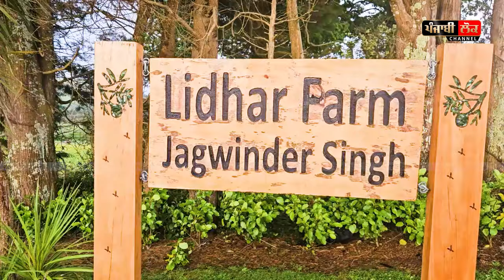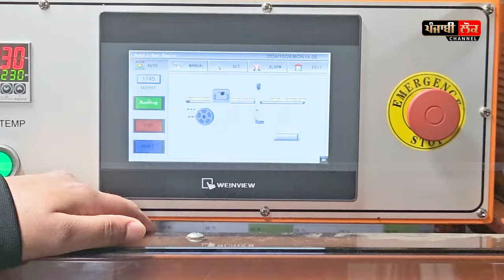ਨਿਊਜ਼ੀਲੈਂਡ ਵਿੱਚ ਦੇਖੋ ਤੋਰੀਆਂ ਤੋਂ ਵੀ ਲੰਬੇ ਖੀਰੇ ਖੀਰੇ ਤੋੜਨ ਲਈ ਰੱਖੀਆਂ ਆਹ ਰੇਹੜੀਆਂ ਅਤੇ ਇੰਝ ਮਸ਼ੀਨ ਕਰਦੀ ਪੈਕ